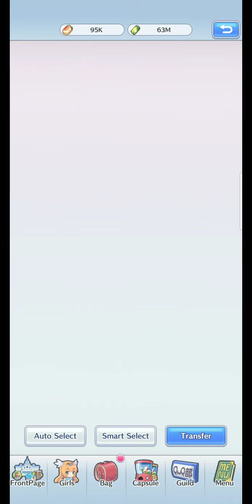Girls x Battle 2: Girls Assembly, Enroll Exam and Gem Box